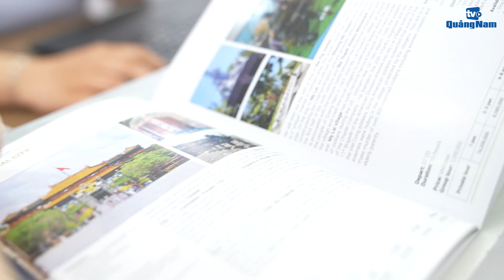Vào mùa du lịch hè Quảng Nam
(QNO) – Với nhiều sản phẩm, dịch vụ mới cùng sự chuẩn bị chu đáo, các doanh nghiệp du lịch và điểm đến Hội An đã sẵn sàng đón khách trong dịp lễ 30/4 và 1/5. Qua đó tạo điểm nhấn khởi đầu thuận lợi cho mùa du lịch hè Quảng Nam 2023.